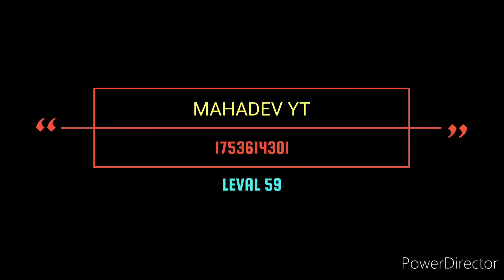MTX GAMING INTRO